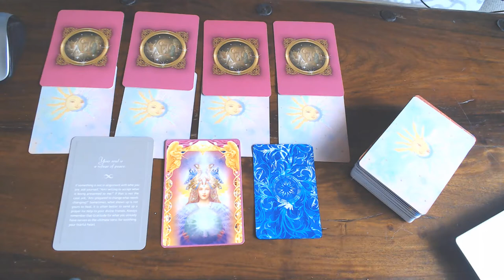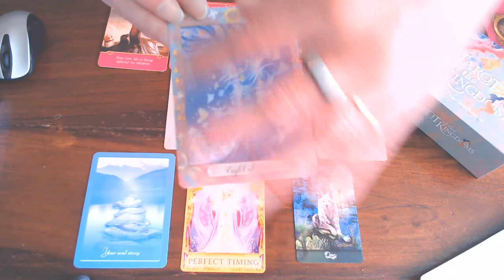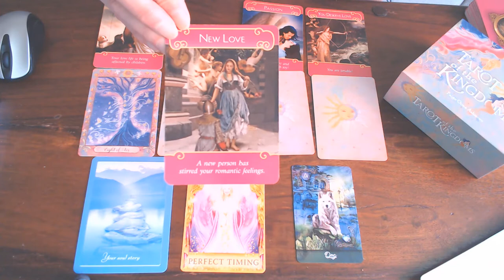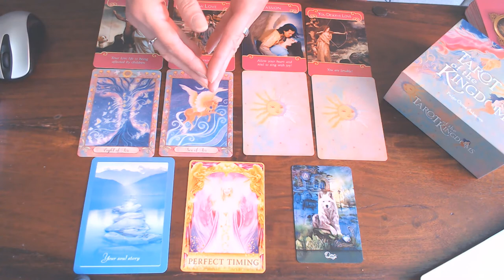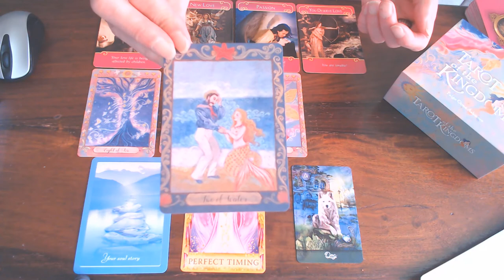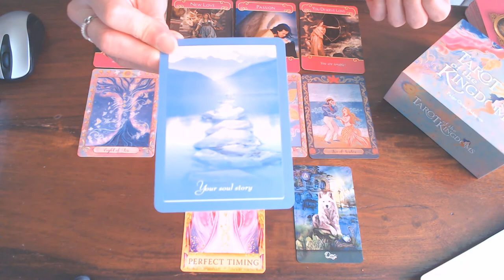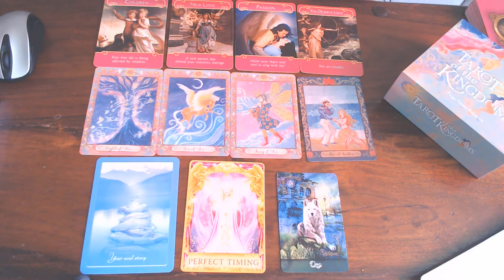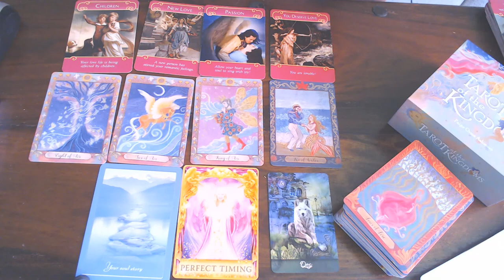ARIES ROMANCE READING FOR SEPTEMBER 2020/PERFECT TIME FOR THE NEXT STEP!